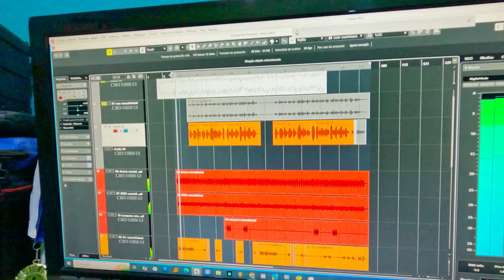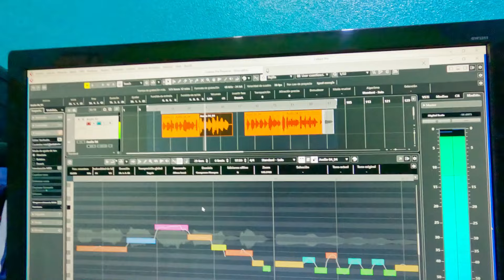Música cristiana🎸 BALADA Adoración🧧🧧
Dios les bendiga hermanos les comparto este nuevo tema musical estilo balada en adoración espero le guste y sea de bendición si lo puede compartir se lo agradecería mucho tema grabado en el estudio beraca Managua Nicaragua bendiciones a todos